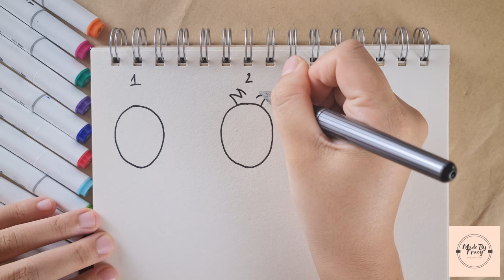Draw and color pineapple super easy for learners to draw| Doodle with Tracy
Hello everyone, I am a person aiming for a happy life and looking forward to connecting and spreading positivity to everyone.